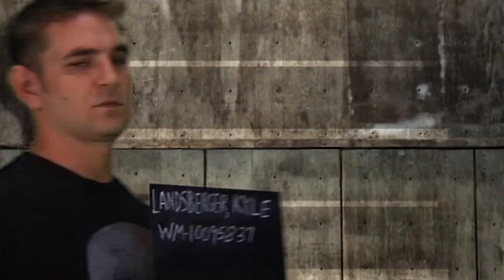White Minorities - 8th Floor (Official Music Video)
Special Thanks to: Tony "The Tiger" Lopez and Dave "Bad Man" Huckaba
Directed/Produced/Filmed/Edited by: Michael Tyler
Co-Edited/Co-Produced by: Corey Redfield & Jeff Wata
Additonal Filmers: Corey Redfield, Spencer Jones, Jeff Watta, Jason Gillham, Jeff Gillham, and Adrien Hythier